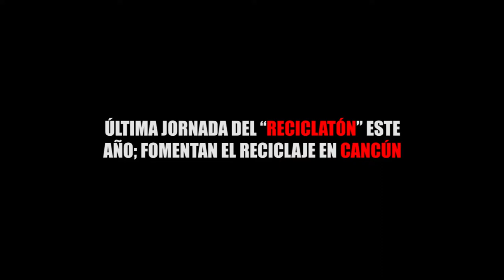ÚLTIMO PROGRAMA “RECICLATÓN” DEL AÑO; FOMENTAN EL RECICLAJE EN CANCÚN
Entérate de las noticias “EN CORTO”…ÚLTIMO PROGRAMA “RECICLATÓN” DEL AÑO; FOMENTAN EL RECICLAJE EN CANCÚN...